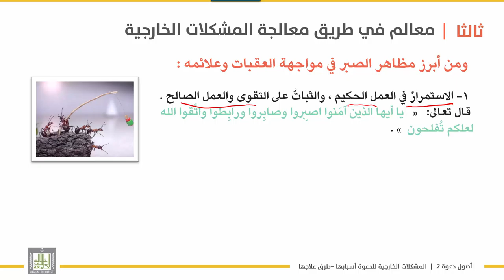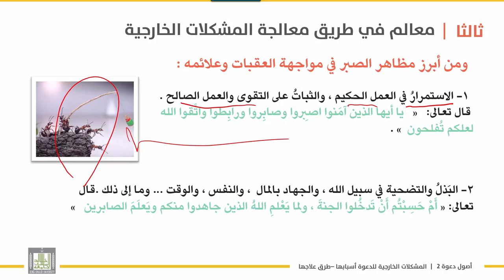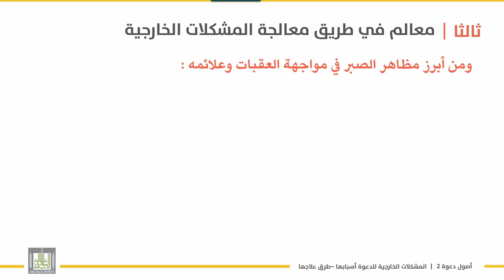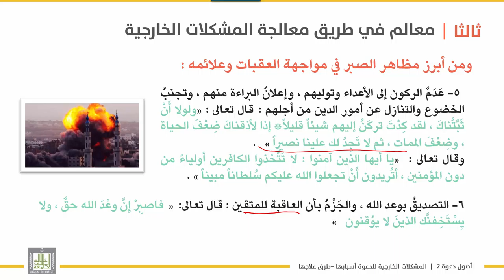أصول دعوة 2 | الوحدة 6 | تابع معالم علاج المشكلات الخارجية للدعوة - 7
الوحدة 6 : المشكلات التي تعوق الدعوة وطرق علاجها
الدرس 7 :  تابع معالم علاج المشكلات الخارجية للدعوة - 7